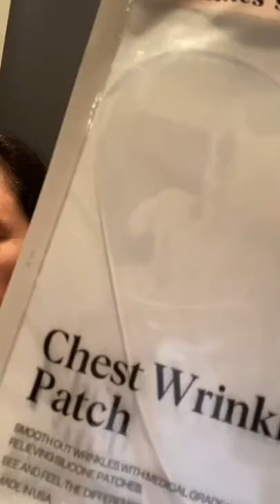Skincare Hacks for a Smooth Chest & Décolletage at 50!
My secret to a brighten skin & say bye to wrinkles - 50 & thriving thanks to Wrinkles Schminkles!